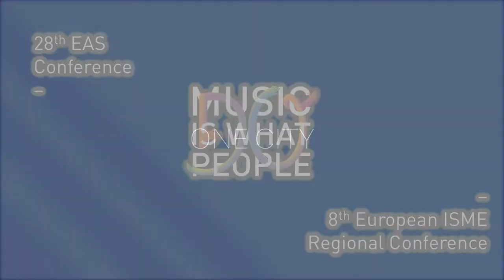PLACE | DISPLAYS: Concert Trailer of EAS Music Congress 2021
Multi-stage livestreams, performances in the streets and on the roofs of Freiburg – the Grand Concert Night at the EAS 2021 music congress presents extraordinary music and lets the city’s best PLACES appear on your DISPLAYS wherever you are. Digital artists, baroque violinists, freestyle rappers and Hip-Hop dancers do music – challenged by today’s distance-driven performance modes. They surprise you with futuristic digital tools and, yes, they invite you to interact with improvisers in real time through our brand-new audience feedback tool. Light up your displays, turn up the sound and experience what people do to make Freiburg sound!

PLACES | DISPLAYS is curated and produced by Silke Schmid, Leonie Fritsch and PYANOOK.